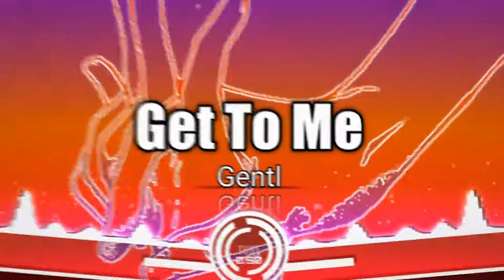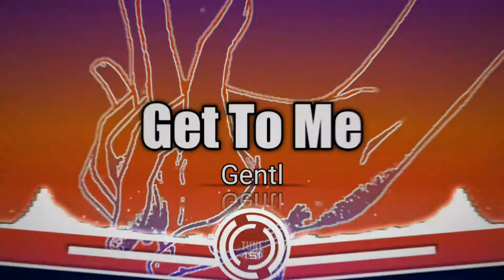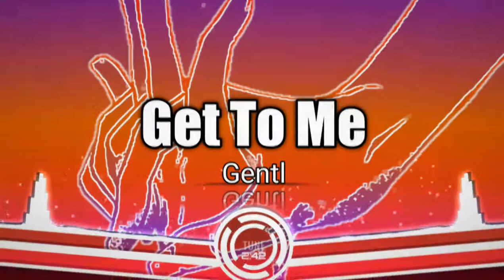LISTENING 2D | Gentl - Get To Me (No Copyright Music) [TUNE]🎵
🎵💕Enjoy The Music And Read Below For More Info💕🎵

Song: Gentl - Get To Me
Music promoted by Listening 2D Tune
Creative Commons - Attribution-NoDerivs 3.0 Unported

It will be immediately removed within 24 hours.